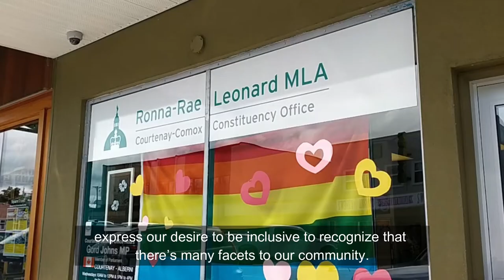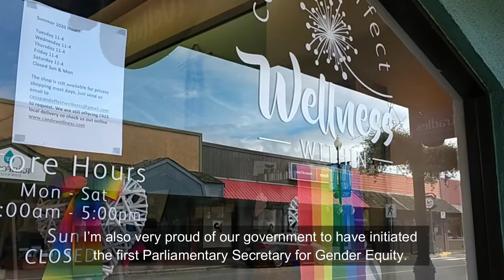Pride video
This is pride month! Help us celebrate diversity and foster inclusivity in our community!